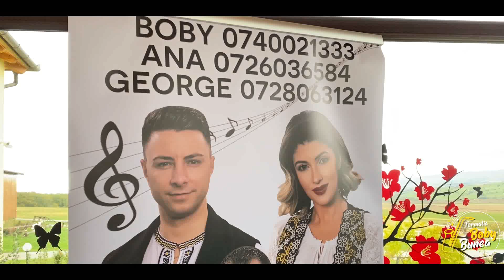Ana Gabor si Formatia Boby Bunea - Ai ajuns la vorba mea (Live Nou 2020)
Nu uitati sa va abonati pentru a urmari toate postarile noastre .⏫⏫⏫
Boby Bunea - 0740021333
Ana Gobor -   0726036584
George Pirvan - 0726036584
Darius Falaus - vioara     Andrei Mangos - Acordeon     Dan Tarc - orga
Multumum Restaurantului Casa Buna din Garbova
Nu copiati și repostați acest clip pe alte canale!
Dacă va place distribuiti-l pe Facebook sau pe oricare alt site!
PENTRU MAI MULTE VIDEO-URI ABONATI-VA LA CANALUL MEU !
Multumesc !